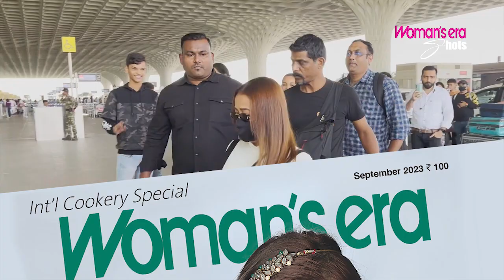Neha Kakkar Spotted At Airport